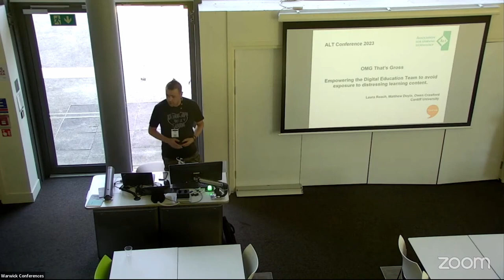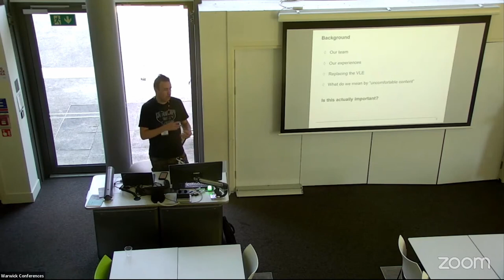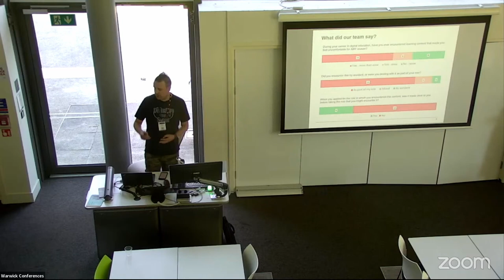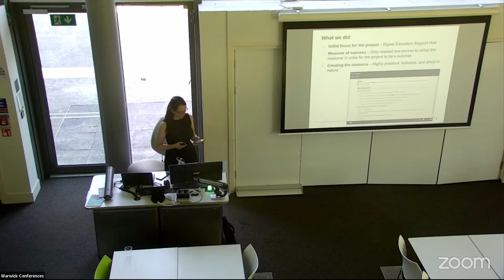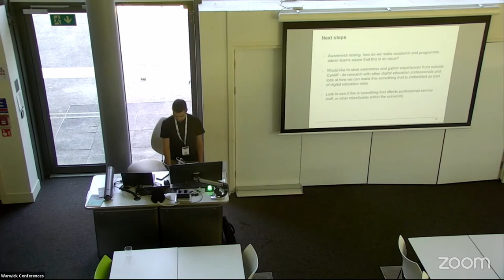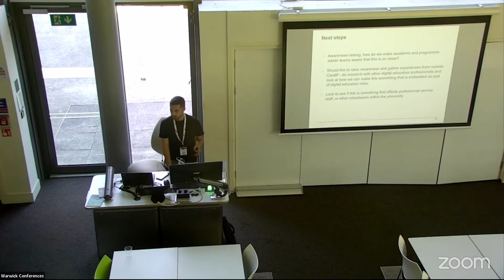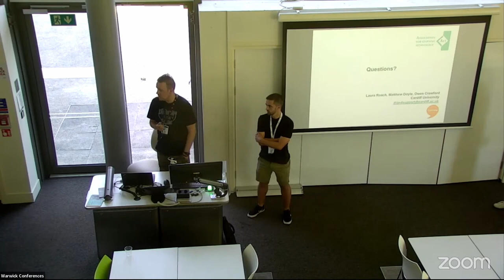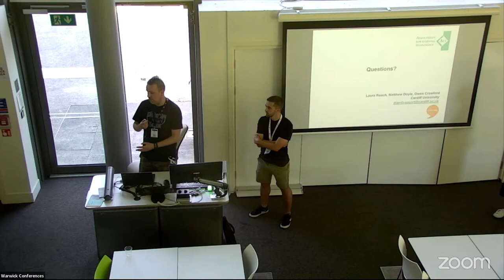ALTC23 4 OMG that’s gross – Empowering the Digital Ed Team to avoid distressing learning content.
OMG that’s gross – Empowering the Digital Education Team to avoid exposure to distressing learning content.
Owen Crawford, Laura Roach and Matthew Doyle